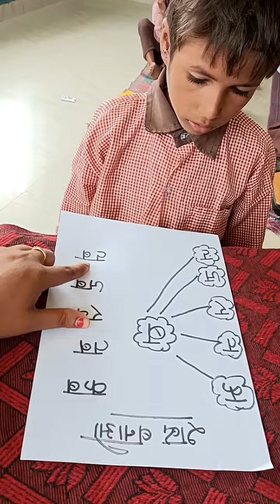शब्द बनाओ 🤗Activity दो अक्षरों के शब्द 👍